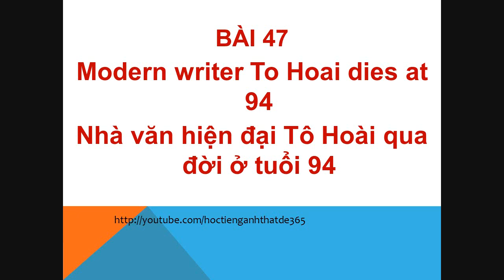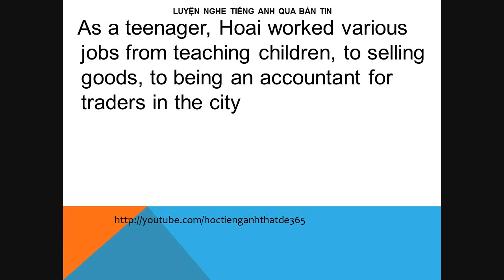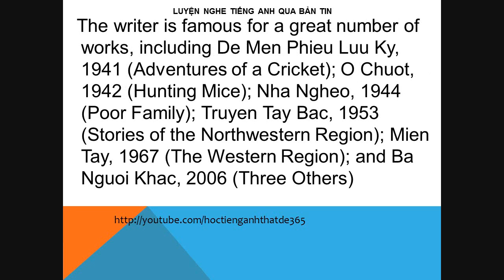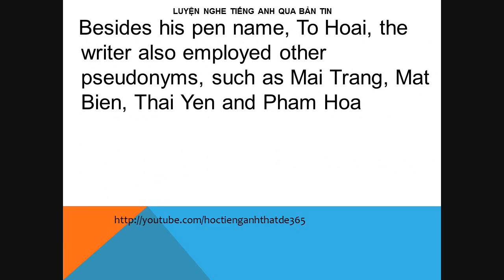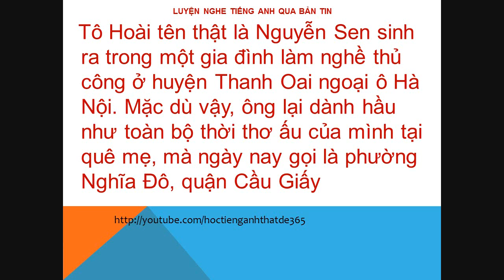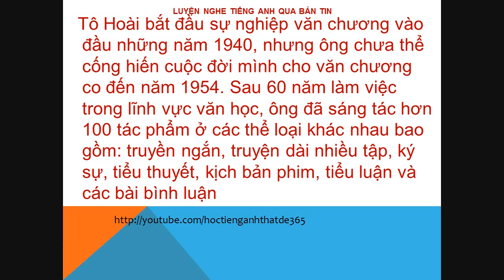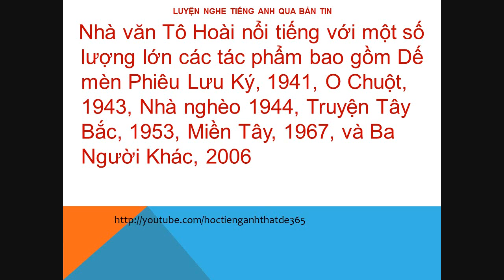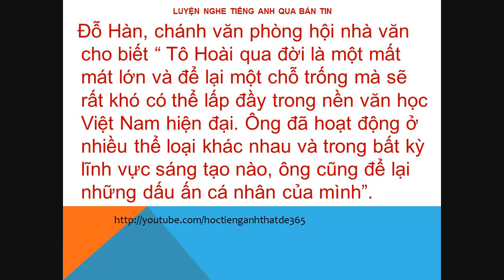Luyện nghe tiếng anh qua bản tin - Bai 47 - Luyen nghe tieng anh qua ban tin HD